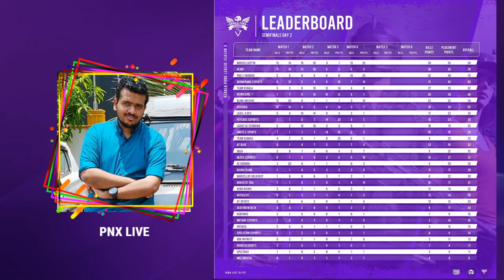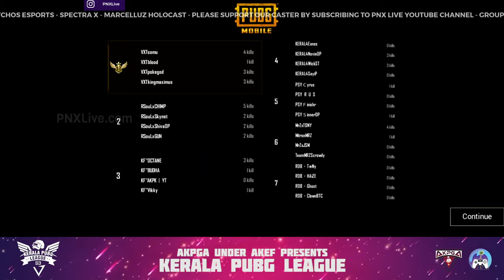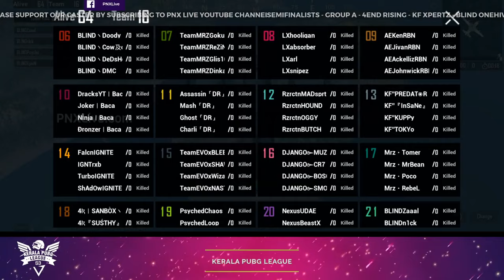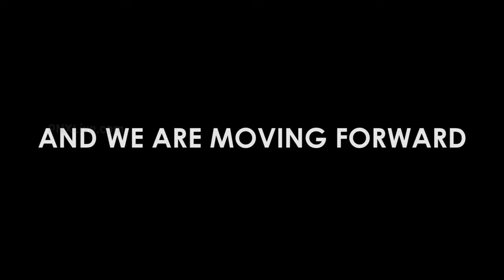KPL S3 | SEMI LEAGUE | CAST BY PNX LIVE | DAY 3 | MALAYALAM COMMENTARY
AKPGA under AKEF presents

KPL 3

Nexgen Systems
Poojapura Main Road, Poojappura, Thiruvananthapuram - 695012
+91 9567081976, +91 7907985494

Trident Gaming Lounge
Southern Towers, Main Road, Poojappura, Thiruvananthapuram - 695012
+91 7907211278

Spawn Gaming Arena Co - Leader of TimeX Esports